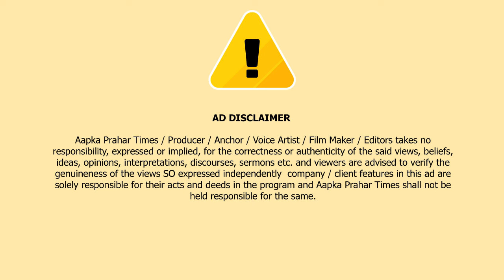डॉक्टर की लापरवाही बच्ची के पैर में छोड़ा सुई || Islamuddin Khan || Aapka Prahar Times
डॉक्टर की लापरवाही बच्ची के पैर में छोड़ा नीडल || Islamuddin Khan